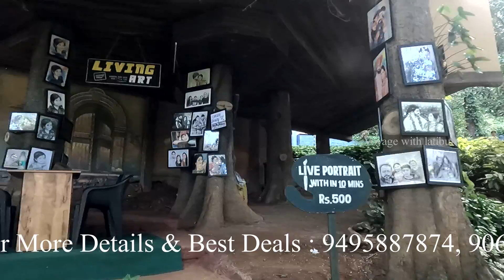Experience Vythiri Village Resort with Sam’s Vacations – Unlock The Best Rates Book now 9061888820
Sam's Vacations by Latibule Hospitality

Online Rates ലും Direct വിളിച്ചാൽ കിട്ടുന്നതിലും എറ്റവും കുറഞ്ഞ Rates -ൽ Resort Bookings and Tour Packages Book ചെയ്യാനായി വിളിക്കൂ.

follow @travel_with_sam
follow @sams_vacations

Call us to book Hotels/Resorts and Holiday Packages at the lowest price than Direct Calls and Online Price...

We will assist you for all your travel requirements and we Support you to Plan your travel dreamzzzz❣️
             Vythiri Village is situated at Wayanad, which illustriously flaunts its title as the green paradise of Kerala. Known for its wildlife reserves and pleasant climate throughout the year and home to an exquisite variety of flora and fauna, Wayanad is one of the most popular tourist destinations of God’s Own Country, Kerala.

Set amidst the breathtaking natural beauty of Wayanad, Vythiri Village creates an astonishing  experience for the guests with 5-star luxuries on offer.  Whether for a family vacation, corporate off-site or a romantic getaway for couples, Vythiri Village  is an ideal destination for every occasion.

The resort has 300+ rooms categorized as :-

* Standard Rooms
* Deluxe Rooms
* Suite Rooms
* Vista Rooms
* Cottage Rooms
* Private Pool Villa Rooms
* Celebrity Pool Villa